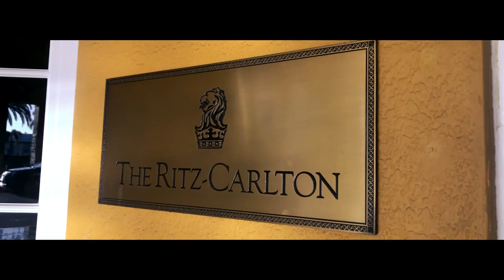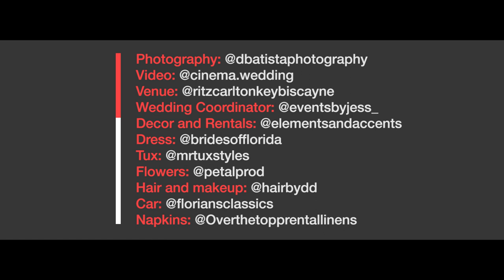Ritz Carlton Biscayne Luxury Styled Shoot by DBatista Photography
Ritz Carlton Biscayne Luxury Styled Shoot

Venue: The Ritz Carlton Biscayne
Event Planner : Events By Jess
Photography: DBatista Photography
Cinema: Cinema.Wedding
Wedding Dress: Brides Of Florida
Tux: MR Tux Styles
Decor and Rentals: Elements and Accents
Flowers: Petal Production
Makeup and Hair: Hair by DD
Car: Florians Classics
Napkins: Over the top pretallinens
Agency: P.S I Love You Productions